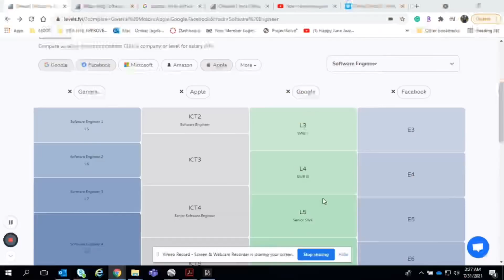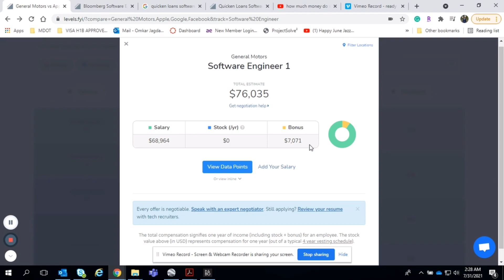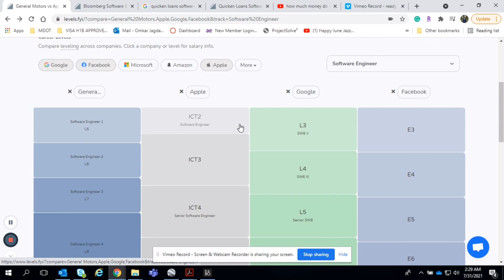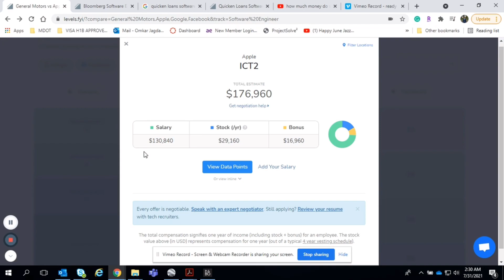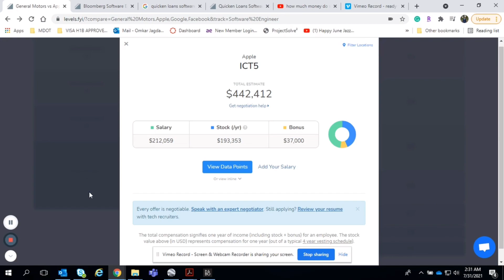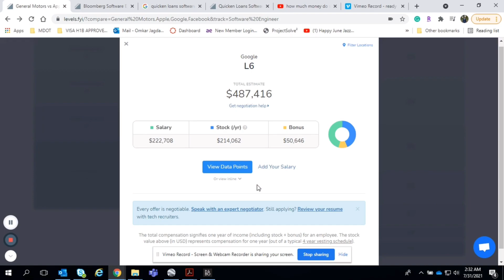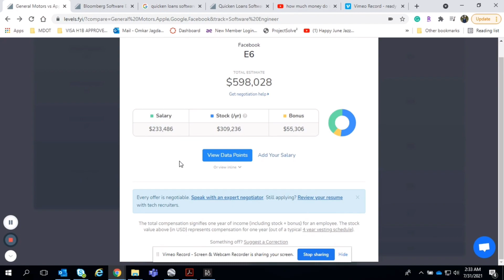Computer Science vs Civil or Mechanical Engineering Salary in USA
Levels.fyi

Tech Salaries VS Civil/Mech
FAANG salaries

Why do some folks make a higher income than others?